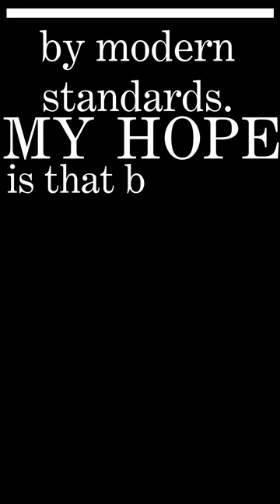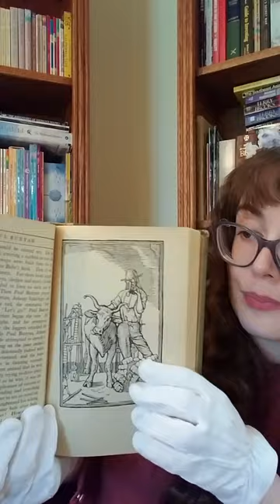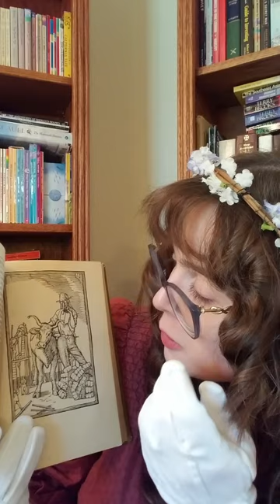Paul Bunyan: Oratorical Medicine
Visual Description: A woman dressed in a prairie-revival style outfit sits and faces the camera. She has long, curled brown hair adorned with a flower crown. She wears a monochromatic dress in a dusty burgundy sort of color; pintucking at the neckline and a diamond pattern in the dress’s fabric provide visual interest. Her outfit’s meant to convey a romanticized ideal, rather than the harsh realities of prairie life. She reads from a tatty book with a brown cover, held at arm’s length in gloved hands. Two abundantly-filled bookshelves are in the background; the presence of modern titles, as well as the woman’s large eyeglasses, are subtle signs that this video was filmed in the 21st century.

Description: There’s an allure to unclaimed land, to big tall forests where anything can happen; to untamed mountains and a lonely prairie breeze. America’s landscapes are larger than life, so is it any wonder that storytellers would look upon them and see something magical? Paul Bunyan is a gorgeous picture in frozen fields and forests; he’s a mystical figure, and heavily romanticized. Stories about him are too incredulous to be true, yet they belong in an unexplored world where anything could happen. He captures the magic of 19th century America, a vision of a better life and opportunity for immigrants seeking a new beginning, and pioneers looking to try their luck at a new profession. “Paul Bunyan” captures the American Dream, the idea of a Land of Opportunity where anything that we can imagine is possible. Escape with me to a forgotten time full of rampant trees and make-believe, as I read to you “Oratorical Medicine” from James Stevens’ “Paul Bunyan,” which was published all the way back in 1925. I hope that you find this classic work of Americana as nostalgic as his readers did.

Acknowledgements: Thank you very much to my sister, who kindly animated the disclaimer text that I used at the beginning of this video.